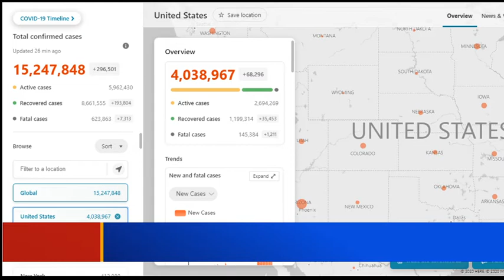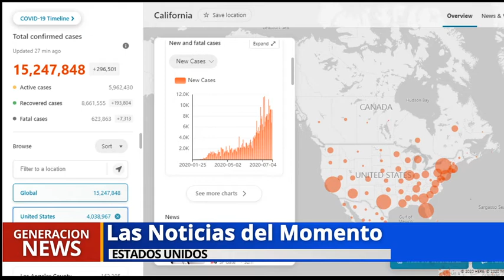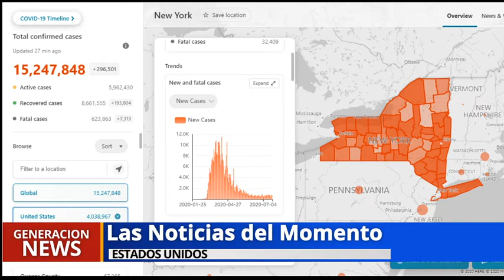Dos hermanitos quedaron huérfanos ante la muerte de sus dos padres por coronavirus.